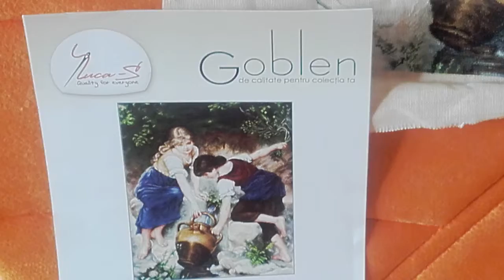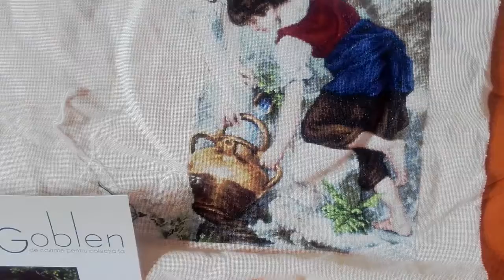Лука-С. У родника. "La izvor".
Работе 1 месяц.